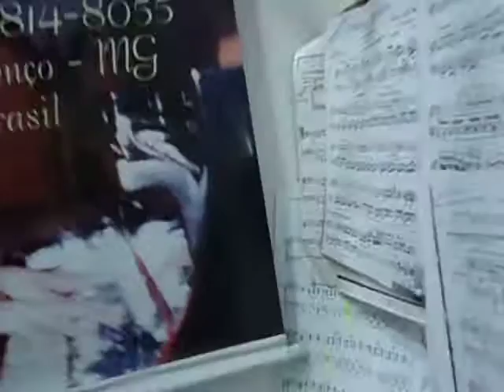SOUVENIR DE CHOPIN - F. P. FRONTINI - PIANO DIGITAL - NICOLE MARIA LAGE